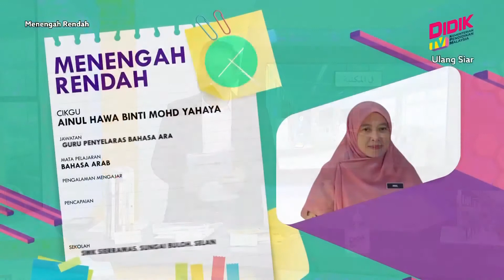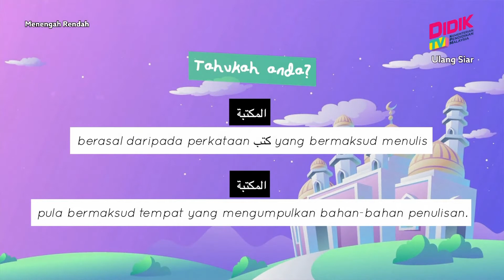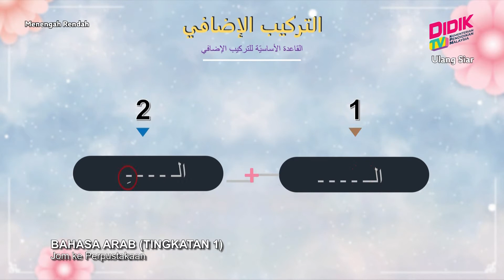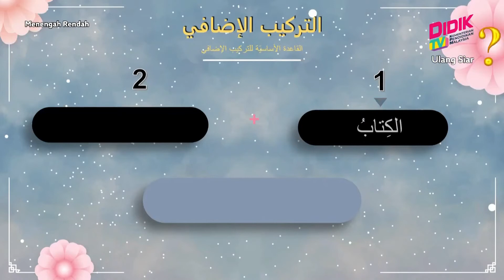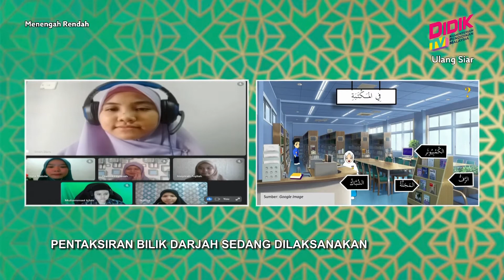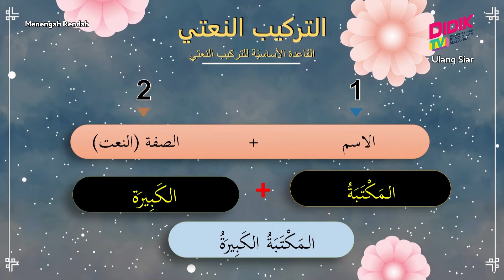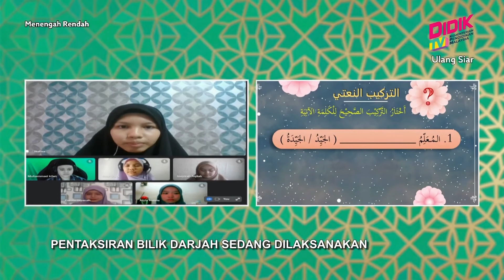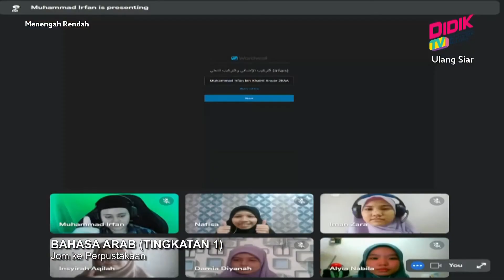Menengah Rendah (Ting. 1 - 3) | Bahasa Arab (Tingkatan 1) - Jom Ke Perpusrakaan [R]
Tajuk: Bahasa Arab (Tingkatan 1) - Jom Ke Perpusrakaan [R]
Guru: Ainul Hawa Binti Mohd Yahaya